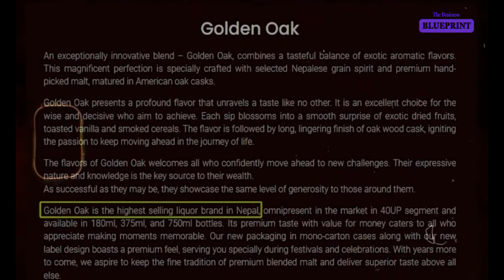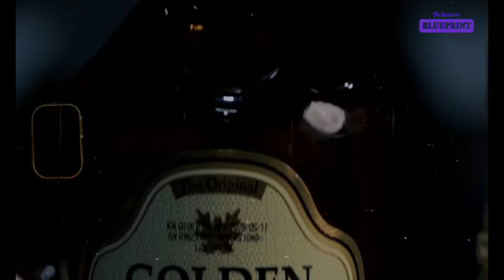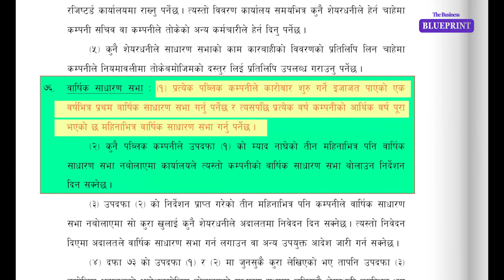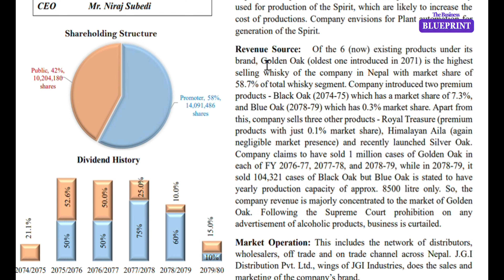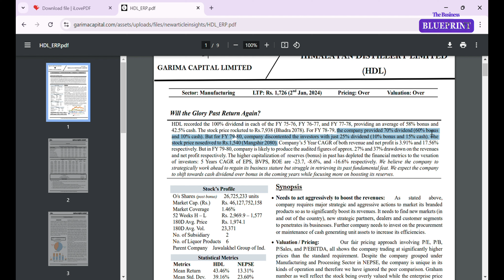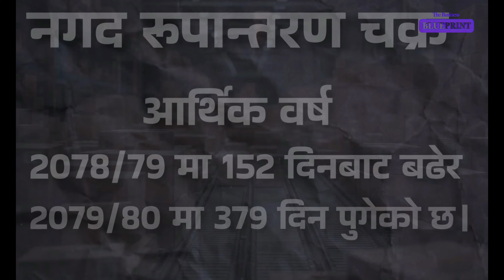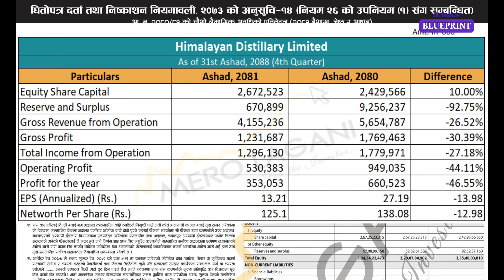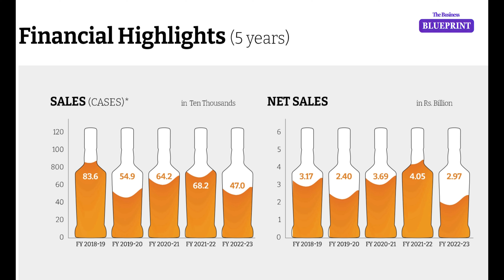HDL - Himalayan Distillary Limited || Company Analysis of Himalayan Distillary Limited (HDL)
Sorry: I am trying to face camera for very first time so there are some mistakes on video recording like I mispronounced the name of Company secretary Nisha Niraula to Niruta Niraula and Current ratio of the company 10.88 to 10.83. I will try to minimize those mistakes on upcomming days. Thankyou
History:-
Established in 1985 AD, Himalayan Distillery thrives in research to develop, manufacture, and market quality alcoholic beverages responsibly and competently through its continuous improvement and professionalism. The Company is a culmination of a perfectionist’s dream – a dream to build a distillery that will stand out against the rest by offering a wide variety of best in class alcoholic products manufactured through hi-tech processes.

Operational Highlights:-
HDL operates a state-of-art distillery to produce world-class spirits. It’s 30KLPD distillation plant was designed by KATZEN (USA) and has a portable extra neutral alcohol (ENA) capacity of 6 million litres. The quality control is done by it’s own laboratories, which have been certifief by the National Accreditation Board for Testing and Calibration Laboratories(NABL), India. HDL’s production declined slightly in 2019/ 20 owing top the pandemic-related shutdowns but has begun recovering.
The market operations include a large network of distributors and wholesalers and off trade and on trade channels across Nepal. J.G.I Distribution Pvt. Ltd. (JGIDPL) does the sales and marketing, with a sales marketing team of about 200 people. The sales team is led by the General Manager of sales and marketing.
The company’s objectives:-
Attain efficiencies in production and, marketing through automation and consumer-focused business operations.
Comply with existing laws and continue to advocate for enhancing the business environment.
Ensure transparent operations and accountability, respect competition and stay ahead with fair marketing practices.
Enhance employee satisfaction with continuous development opportunities, and
Increase profitability and share value.
HDL has a code of conduct that applies to all staff and suppliers. The code is intended to ensure a minimum standard of behavior of employees, with stakeholders, and with the market. It aims to ensure a uniform approach to behavior of all staff to safeguard and enhance company image, and to foster a sound professional working relationship within the company and a respectful and harassment – free (including sexual harassment) workplace. Non-compliance with the code is investigated and could invoke disciplinary actions.

Himalayan Distillery's problems | Financial reporting irregularities || HDL
हिमालयन डिष्ट्रिलरीको कर्तुत, मारमा लगानीकर्ता l Golden Oak | Himalayan Distillery
Himalayan Distillery Limited | Compounding Machine | Fundamental Analysis
Himalayan Distillery’s problems mount amid falling sales and financial reporting irregularities
HIMALAYAN DISTILLERY LTD HDL / 400% + IN THIS BULL // COMPLETE FUNDAMENTAL AND TECHNICAL ANALYSIS.
Himalayan Distillery Limited (HDL) / FUNDAMENTAL AND TECHNICAL ANALYSIS / NEPSE /BY NARAYAN SAPKOTA
HDL किन्ने बेला भयो। फेरी RS 7000 पुग्ला ? HIMALAYAN DISTILLERY । LAGANI SANSAR। SHARE MARKET।
Is it over for Himalayan Distillery limited ?? The fall of HDL
HDL - Himalayan Distillery Limited
hDL किन्नेलाई खुशीको खबर ! ढुक्क भएर SHARE किन्नुहोस। HIMALAYAN DISTILARY । LAGANI SANSAR।
hdl analysis/himalayan distillery analysis/hdl dividend
TRUTH OF HIMALAYAN DISTILLERY HDL // Q3 REPORT AND TECHNICAL ANALYSIS.
What does the chart of HDL indicates? Himalayan Distillery Limited#nepse
💰1 lakh को लगनी कसरी भयो 1.45 करोड |Himalayan Distillery (HDL)Compounding Growth